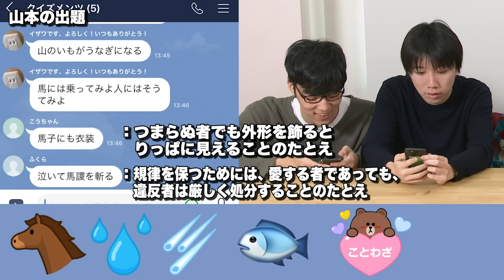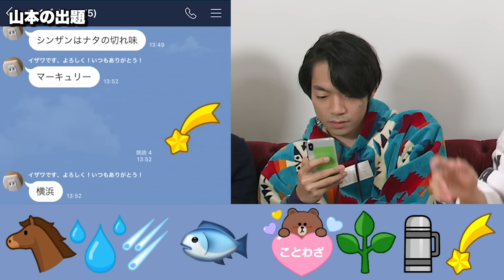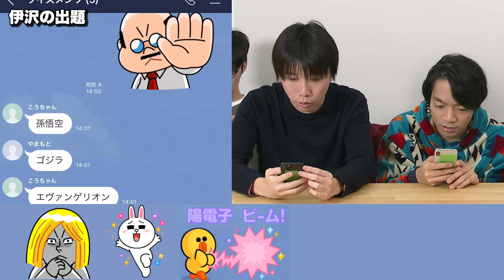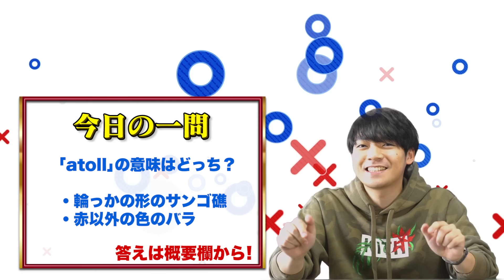【LINE】東大生がスタンプだけでクイズしたら面白すぎた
素材協力：LINE株式会社

LINEのスタンプだけでクイズを出したら、東大生の頭脳ならすぐ分かるはず…！？

みんなも是非スタンプだけでのクイズ大会をしてみてね！！

6:36　山の画像の上に「山に芝刈り」と表記していますが、「山に柴刈り」の誤りです。お詫びして訂正いたします。

これ使う場面ある！？超超マニアック英単語10選